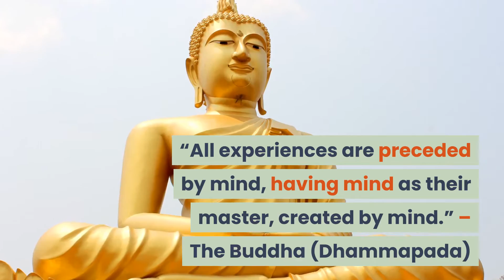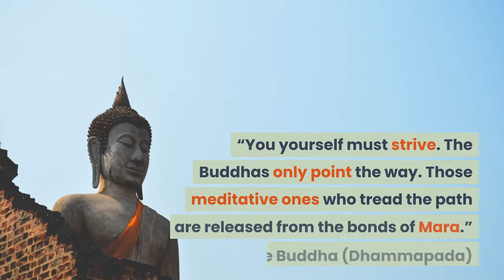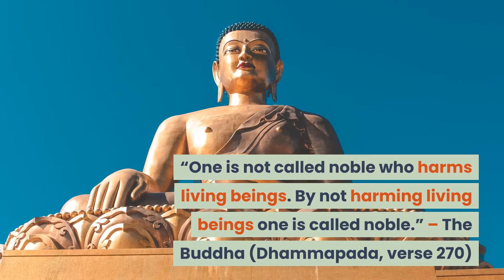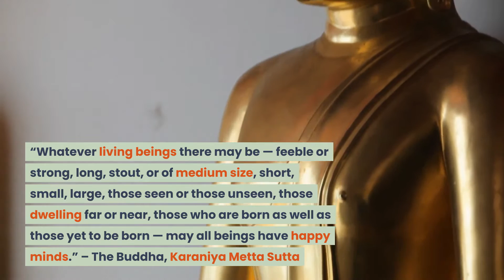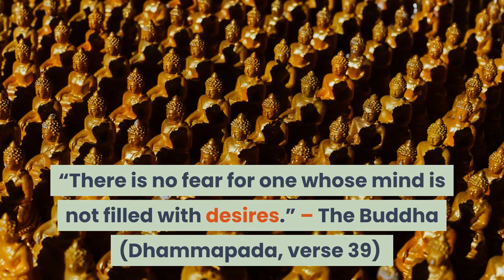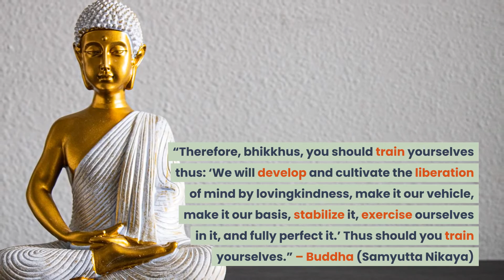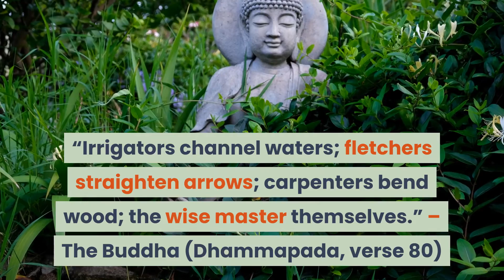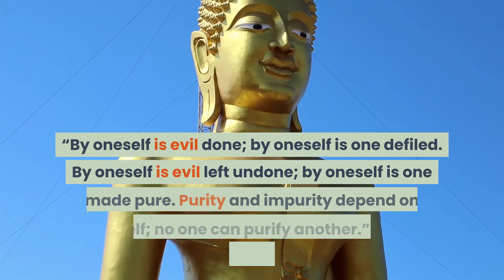Buddha Quotes ∣ Buddha Quotes in Positive Thinking ∣ Buddha Quotes On Life ∣ Think Positive 2021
Welcome to the Mind Duty.

Buddhism is the practice of enlightenment. It is the path taken by those who want to gain wisdom.

Therefore, it is natural for those who practice Buddhism to be aware of the true quotations from Buddhism. Especially when there is fake news everywhere in the world today, the followers of the Buddha should be extra careful.

From the very beginning, the Buddha was a proponent of radical honesty. That's why he said:

“There is no evil that cannot be done by a person who deliberately lies.” – Buddha

Although those quotes mids associated Buddha is also uplifting, it still violates what he envisioned for his followers – to be enlightened.

So, here are verified quotes straight from the Buddhist canon:

buddha quotes new year buddha quotes love yourself buddha quotes when you like a flower buddha quotes thank you buddha quotes self-love
buddha quotes suffering buddha quotes strength buddha quotes silence
buddha quotes light buddha quotes life journey buddha quotes about life
buddha quotes about love buddha quotes about suffering buddha quotes about death buddha quotes about karma buddha quotes about friendship buddha quotes about meditation buddha quotes about happiness